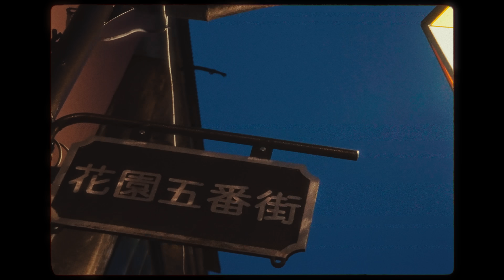Pablo Chill-E - CARITA TRISTE (Prod. Distobal)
Letra:

Mami tu a mí me gustaste fácil
Como si fuera' una bolsita 'e tussi
Y es que a pesar de que soy el cantante
Fuiste tú la que puso la music
Tú siempre' me usaste, nunca me quisiste
Y ahora viene' a decirme que te arrepentiste
Con la carita triste
No, no, no, no
Y ahora viene' a soltarme que te arrepentiste
Con tu carita triste
Ya no te la compro, de ti no me asombro
Y ahora cuando quiera' llorar ya no va a estar mi hombro
Lo que sentía por ti, mami, tú no sentía'
Tú solo querías fama y yo tu compañía
Atrevía', te portaste malito
Me rompiste el corazón, yo a ti el totito
Conmigo tú la pasaba' a lo maldito
Tu culo pa' mí es leyenda y nuestro amor ya es un mito
Evito pensarte, pero aún así te invito
A pasarte por mi punto, te regalo un pito
Cuántas cancione' no te he escrito y ya van como die'
Tu cara de Gato con Bota' nadie te la cree
Mamita, a mí me gustaste fácil
Mami, esa carita de Gato con Bota' ya no te la creo
Nah
Vaya pa' allá
Yah
Los Gángsters También Lloran
Yah
Ah
Ahora ya no, ya no por ti
Disto, dímelo, ah
¡Prr!
ShiShiGang
Ah